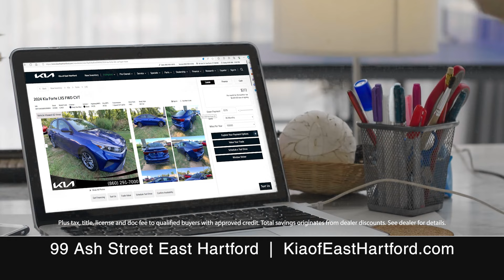2024 Kia Forte | Kia of East Hartford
Experience the excitement behind the wheel of an all-new Kia Forte! Click it, Pick it, and Buy it!